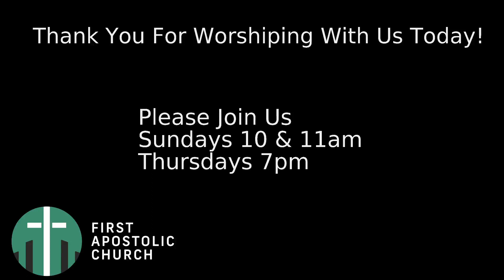Stake You Claim | Pastor Cox | Sunday Worship & The Word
Sunday, July 16. Second Service